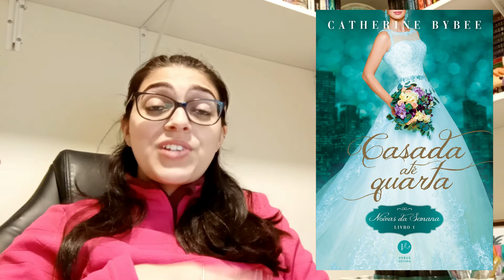EU NÃO GOSTO DE LIVROS HOT? + SORTEIO (VEDA 26) | Bruna Fazio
Sorteio 1 - Youtube

Regras:
1. Ser inscrito no canal
2. Curtir o video
3. Deixar um comentário no video
5. Ter endereço de entrega no Brasil

Informações:

1. Serão 4 ganhadores.
2. Os prêmios serão:
- 1º lugar: Série Sem Limites da Abbi Glines (4 livros)
- 2º lugar: Série Perfeição da Abbi Glines (2 livros)
- 3º lugar: Livro Sem Fôlego da Abbi Glines (1 livro)
- 4º lugar: Livro Para Sempre Minha da Abbi Glines (1 livro)
3. Os vencedores serão contatados por e-mail.
4. O Sorteio estará aberto de 26/08 até as 23h59 do dia 26/09.
5. O prazo para envio do prêmio é de até 60 dias após o resultado do sorteio.
6. Não me responsabilizo por possíveis falhas/atrasos por parte dos Correios.

Haverá outro sorteio com outros prêmios no meus instagram!

Vem conhecer as minhas história publicadas!

Todos os meus e-books

Lista de desejos da Amazon